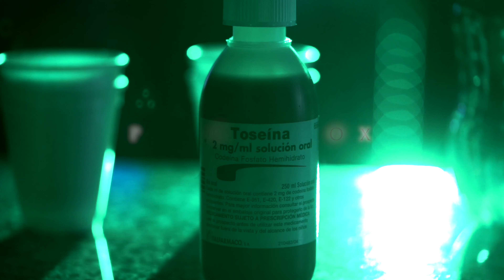C.Rowe - Codeine (Official Music Video) (Shot By New Wave Visuals)